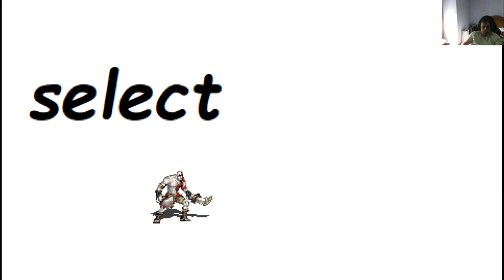God of War Ragnarok - Fan Game